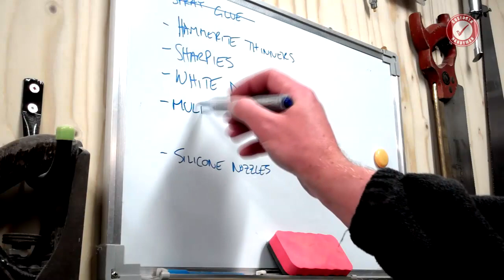Moving a Kitchen Base Unit & Installing an American Style Fridge / Freezer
In this video I'm moving a kitchen unit to make room for their new American-style Samsung fridge/freezer. Includes install of water supply for the fridge. I'm not a plumber so don't laugh at my plumbing skills.